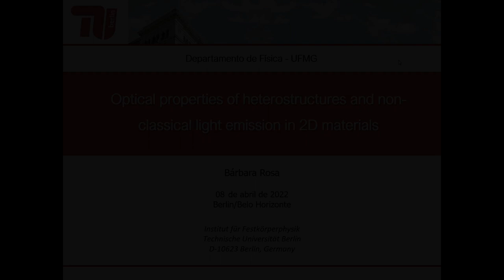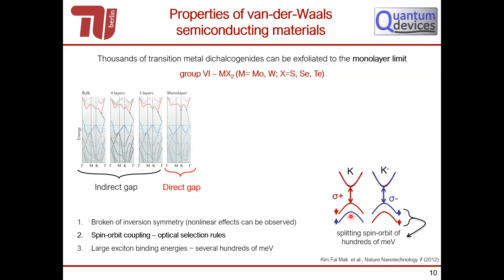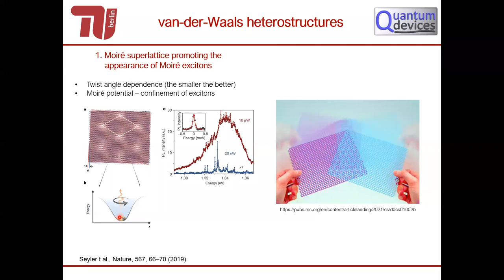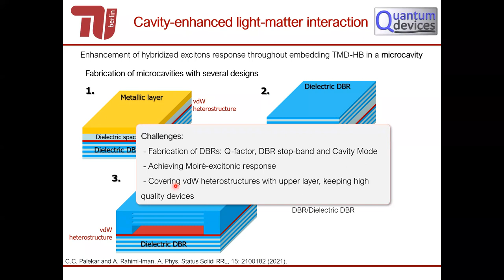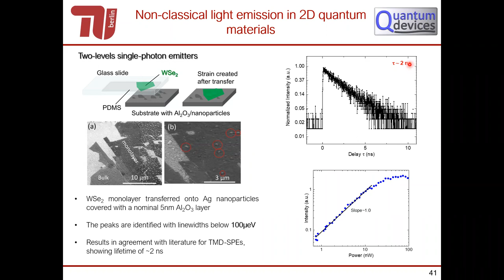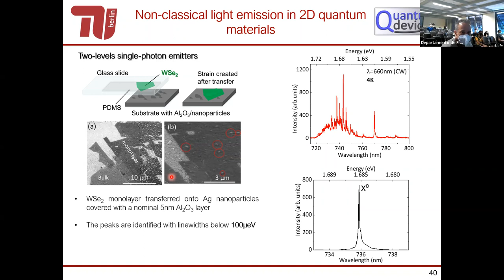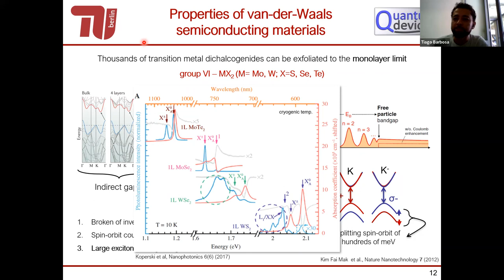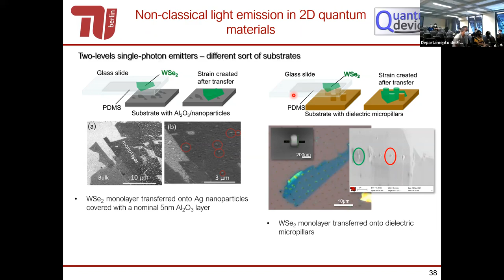Propriedades ópticas de heteroestruturas e emissores de fótons únicos em semicondutores bidimensiona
Título: Propriedades ópticas de heteroestruturas e emissores de fótons únicos em semicondutores bidimensionais

Palestrante: Bárbara Rosa - Universidade Técnica de Berlim, Alemanha

Resumo:

Semicondutores bidimensionais (2D) pertencentes ao grupo dos dicalcogenetos de metais de transição (Transition Metal Dichalcogenides - TMDs) apresentam diversas propriedades físicas fascinantes, como a transição de gap indireto para direto quando no limite de apenas uma monocamada e um forte acoplamento spin-órbita. Além disso, tais materiais possuem características que nos possibilitam aprofundar em algumas propriedades já conhecidas em física do estado sólido, como por exemplo o comportamento quântico de um sistema de níveis discretos, ou os efeitos do acoplamento entre luz e matéria em semicondutores.

Nesta apresentação, tópicos distintos porém igualmente intrigantes no campo de materiais bidimensionais serão abordados. Discutirei os avanços nos campos de fabricação e espectroscopia óptica de hetero-bicamadas compostas por TMDs[1,2] bem como a possibilidade de se integrar excitons especialmente formados a partir do alinhamento destas camadas em microcavidades fotônicas[3]. Além disso, darei destaque à presença de emissores de fótons únicos criados a partir de engenharia de strain em TMDs[4,5]. Através de medidas de espectroscopia óptica em temperaturas criogênicas, é possível investigar o comportamento quântico destes materiais, mostrando que TMDs apresentam características que nos permitem não apenas estudar física fundamental desta nova classe de semicondutores, como também explorar a sua aplicabilidade em dispositivos opto-eletrônicos e fotônicos.

[1] Alexeev et al., Nature 567, 81 (2019)

[2] Seyler t al., Nature 567, 66 (2019)

[3] Lundt et al. Nat Nano 14, 770–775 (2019)

[4] Koperski et al Nat Nano 8, 503–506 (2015)

[5] Parto et al Nat Comm 12 (1), 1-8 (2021)